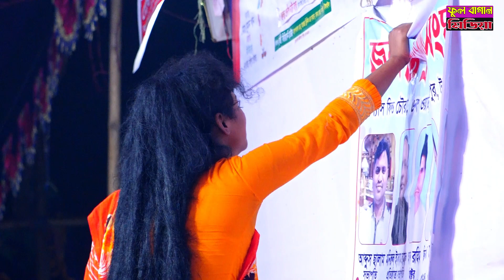হারানো ছেলেকে মা যখন খুজে পায় | সুখের কান্নার শেষ থাকেনা | জেরিন ও অন্নয় | কমলা বনবাস | jerin song